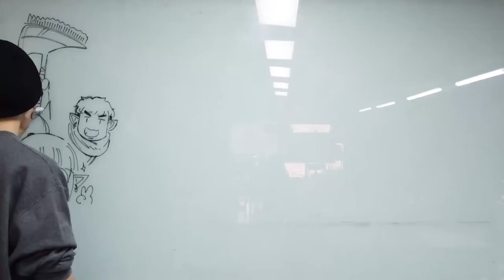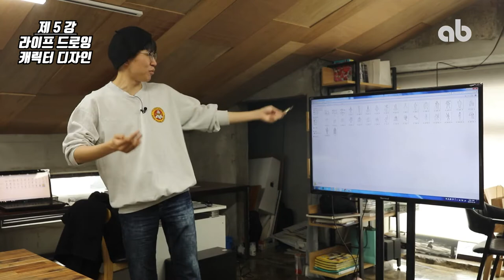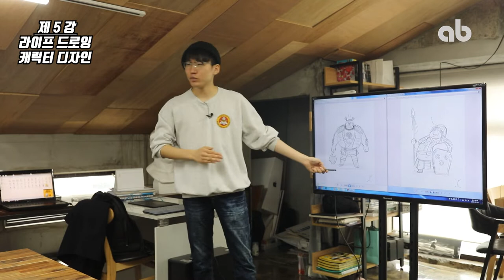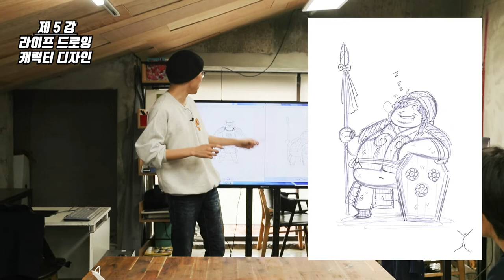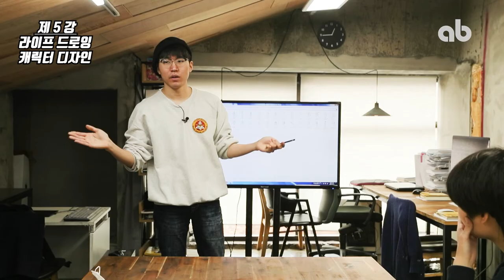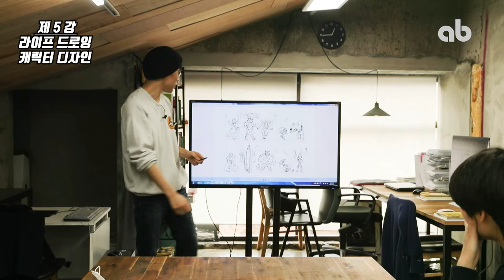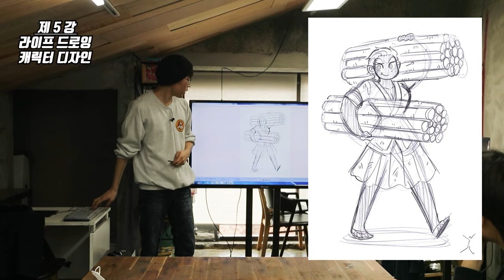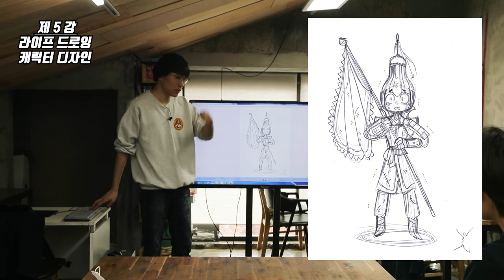[ab 주환쌤의 미스터리한 인체연구소] 5강 캐릭터 디자인! 어렵지 않아요! 누구나 쉽게 만들 수 있어! ｜캐릭터그리기 강좌｜인체드로잉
ab 영미유학 클래스 프렙의 이주환 선생님의 미스터리한 인체연구소!